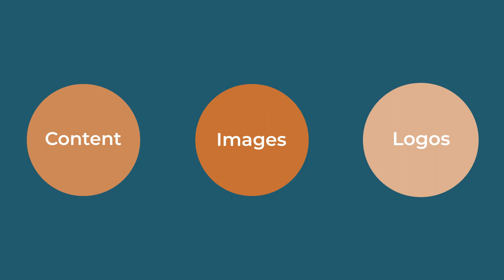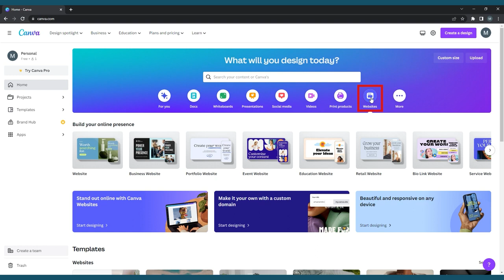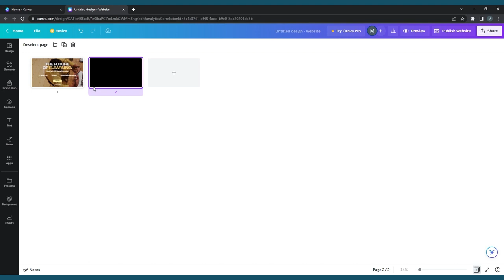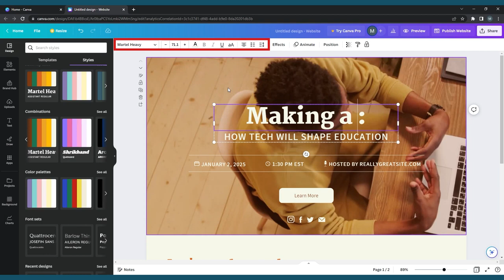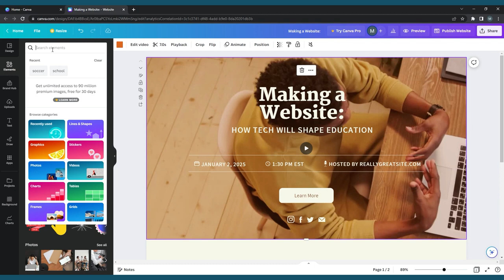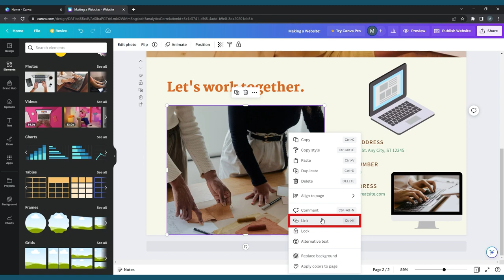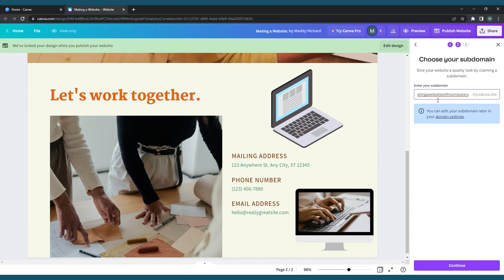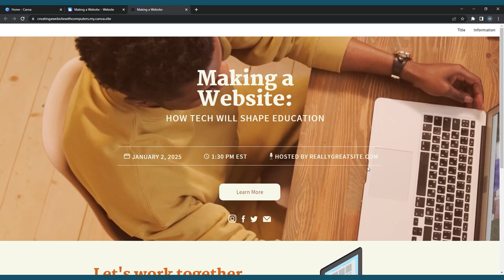How to Create a Website with Canva | Creating a website using Canva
0:00 Introduction
1:01 Starting a website
2:09 Customizing your template
2:56 Changing your template
3:16 Changing your style
3:46 Editing text
4:04 Modify background
4:24 Adding media and graphics
5:41 Animating elements
6:08 Adding hyperlinks
6:29 Publishing your website

Brief Note:
We will acknowledge your concern promptly and take the necessary steps to remove the infringing content. Rest assured that we will handle this matter with utmost sincerity and urgency.”